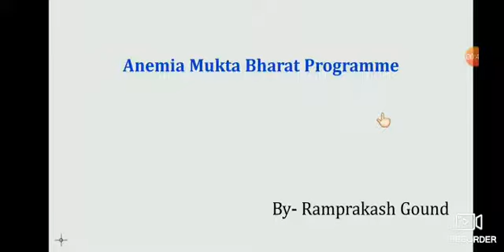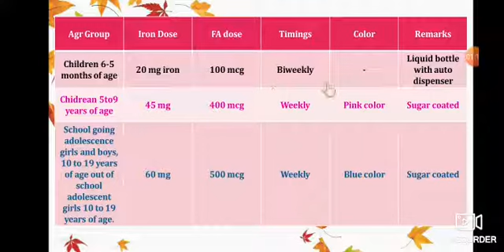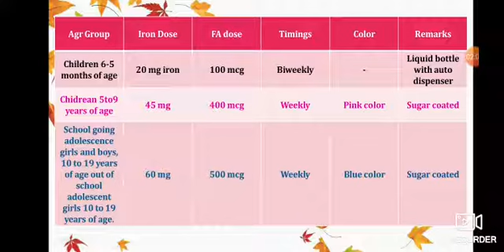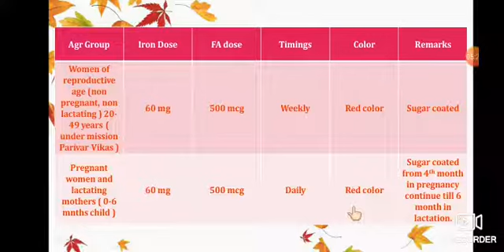👉Anemia Mukta Bharat Programme & Deworming